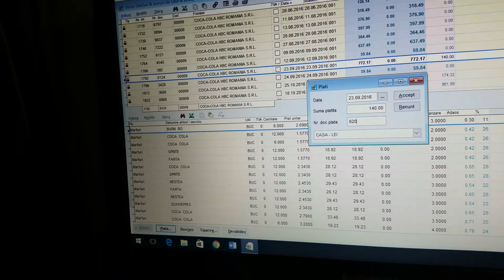Saga pc introducere chitante CocaCola plata facturi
Filmare 4k in Saga PC.